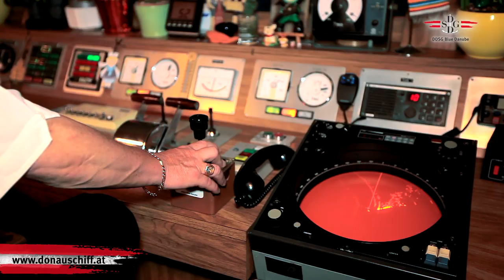DDSG Blue Danube - Mit dem Schiff durch die Wachau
Die Wachau -- der wohl schönste Abschnitt der Donau -- erstreckt sich zwischen Melk und Krems. Das 36 km lange Flusstal ist auf Grund seiner Einmaligkeit zum UNESCO Weltkulturerbe erklärt worden.

An Bord unserer Schiffe MS Prinz Eugen und MS Wachau erleben Sie diese wunderschöne Region vom Wasser aus. Vorbei an mittelalterlichen Burgen, malerischen Orten, gewaltigen Klosteranlagen und Weinbergen. Lassen Sie sich verzaubern!

• Großzügige Sonnendecks mit 160 bzw. 200 Sitzplätzen
• Optimal aufeinander abgesimmte Abfahrtszeiten